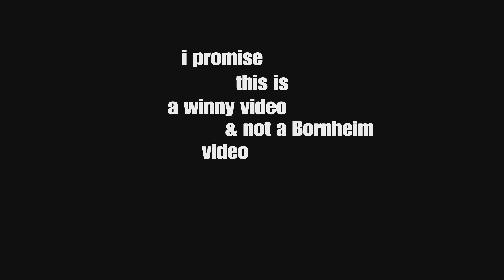Why Use Anything Else?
What’s the one weapon you can always rely on? That’s right, the Winfield… with levering.. and iron repeater. In the wise words of General Sam, it’s basically just the swamp man’s SMG. Why would I use anything else?

Playing with

And More!!

(Most)
Music done by Your Best Friend Jippy

TimeStamps
00:00 Intro
01:05 Totally Not A Bornheim Video
03:54 Coloring Books 4 Adults
04:28 it’s SAC
05:12 “F¥€%in’ Dudes”
07:13 Meth Moment
09:24 Door in Face
10:19 We Need Sleep..